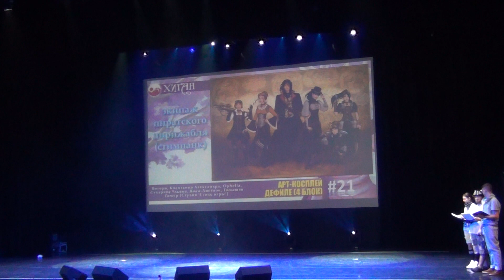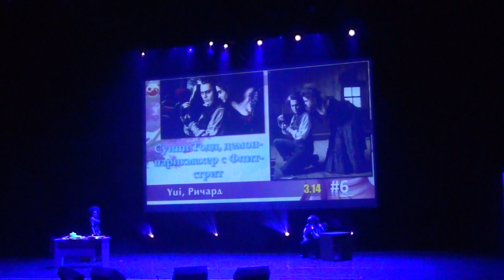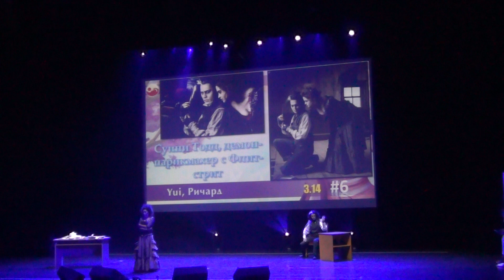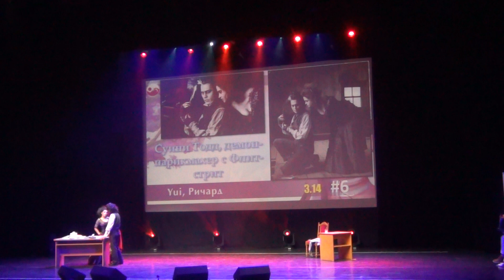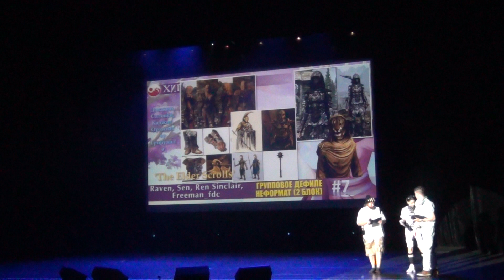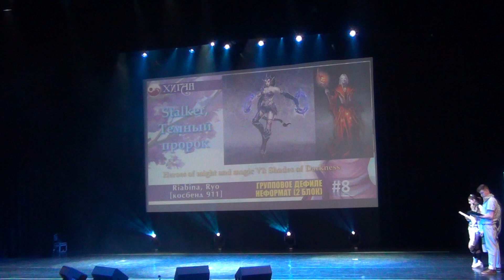Higan 2015. День 2. Часть 29